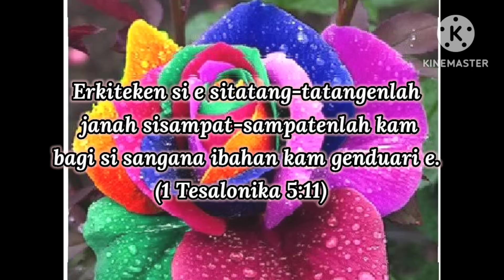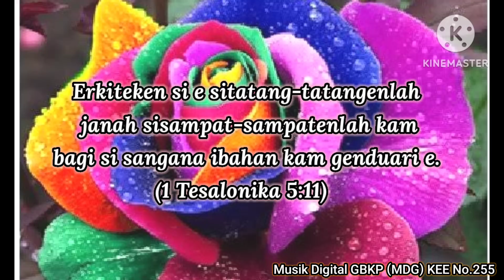PJJ GBKP tanggal 01-07 Oktober 2023 ; Efesus 4:7-16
Iranggut dingen ipersada
Efesus 4:7-16